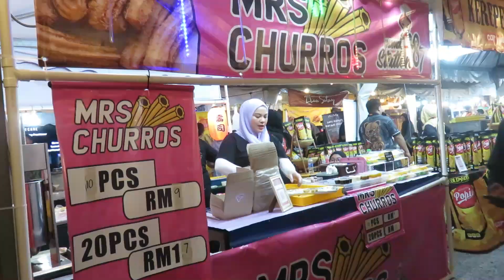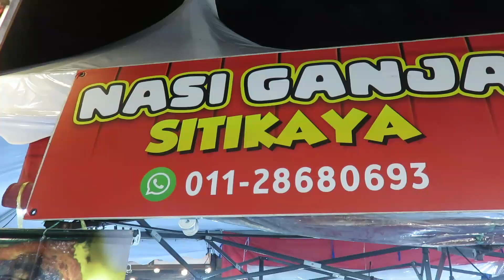BANGI MALAYSIA FOOD FESTIVAL 2024.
Saya berkesempatan berkunjung ke Pesta Makanan yang berlangsung di perkarangan bangunan PKNS Bandar Baru Bangi yang berlangsung selama 3 hari bermula 23 Feb 2024 hingga 25 Feb 2024. Pelbagai menu makanan & minuman menarik ada dijual di sini.